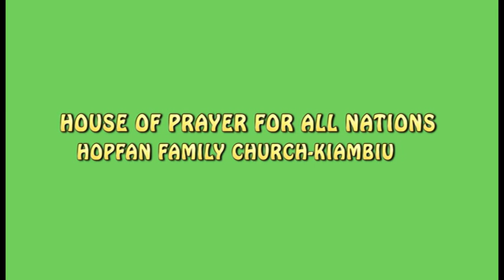KUTUMIKIRI ZIMONI KUVIKA MSINGI GWA VANA VETU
Zimoni zyetu zilore ihare na vana vetu vaduke ihare.